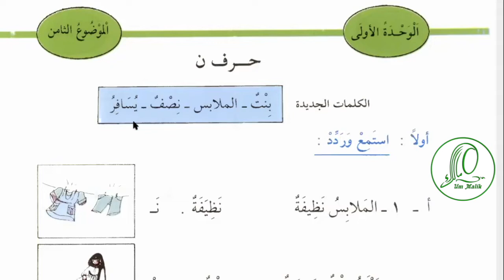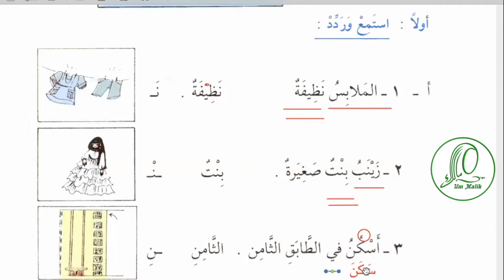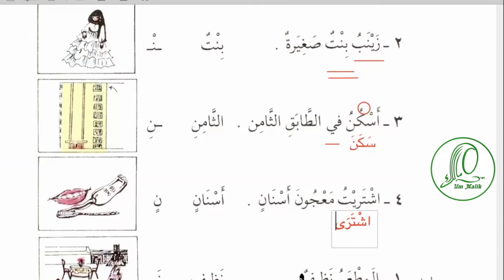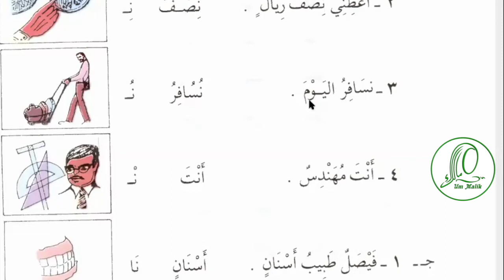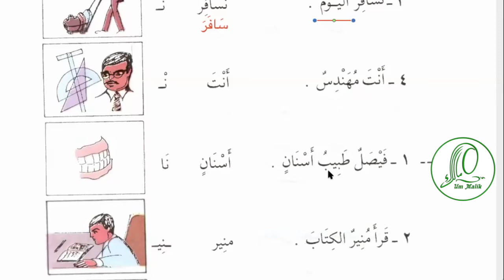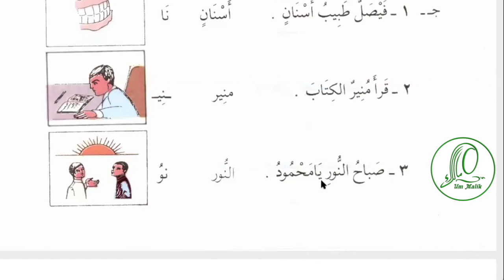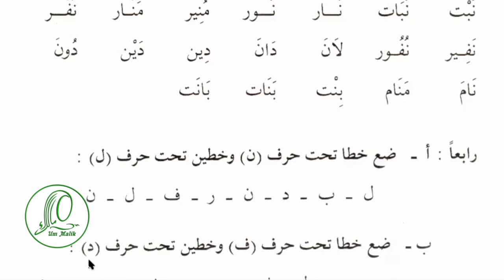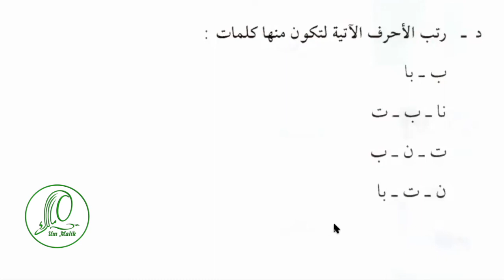Арабский язык Урок 21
Содержание урока:

00:24  новые слова
00:54 نظيفة
01:22 الملابس نظيفة
02:09  بنت девочка, дочка
02:20 زينب بنت صغيرة
03:31 الثامن восьмой
04:02 глагол  سكن
04:10  أسكن في الطابق الثامن
05:29  зубы  أسنان
05:40   اشتريت معجون أسنان
07:15  أчистый  نظيف
07:25  المطعم نظيف
08:00  أعطني نصف ريال
08:30 أعطى
09:15 نسافرособенности глагола
10:30 نسافر اليوم
11:15 أنت مهندس
11:45 أسنان
11:50 فيصل  طبيب أسنان
12:22 قرأ منير الكتاب
13:12 صباح النور يا محمود
14:07 Упражнения из учебника